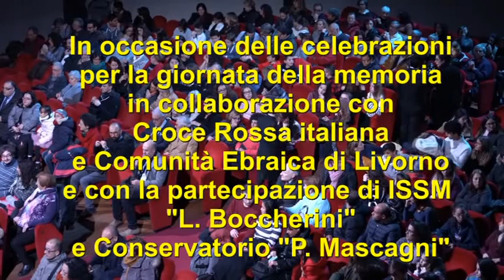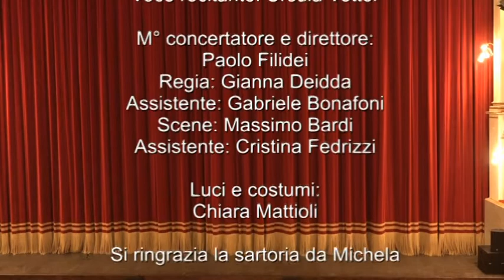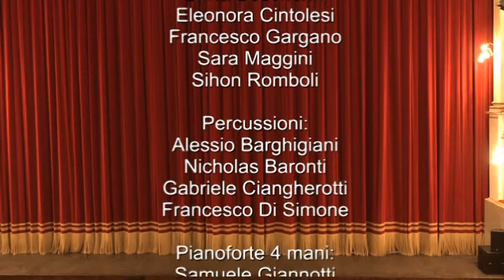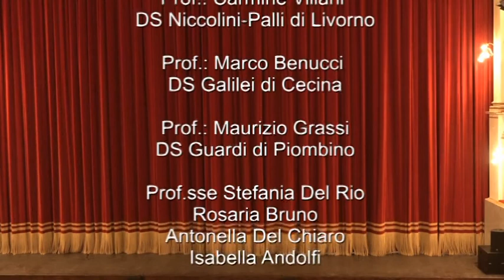Brundibar - Andrea Filidei - Opera di Hans Krasa - Teatro Goldoni Livorno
2019?
Opera di Hans Krasa. Regia Paolo Filidei.